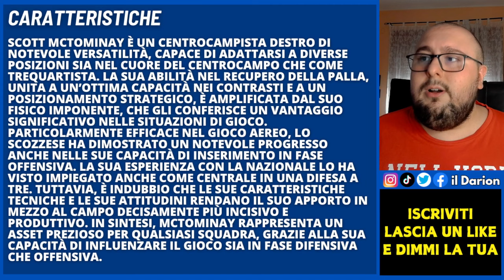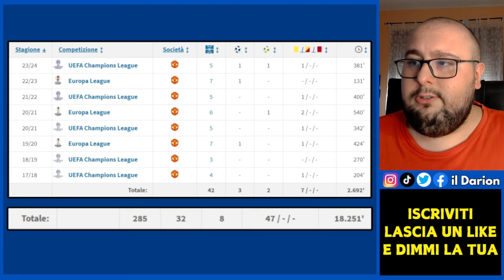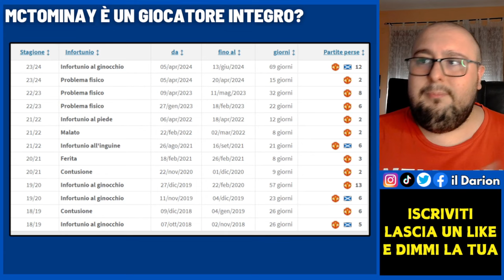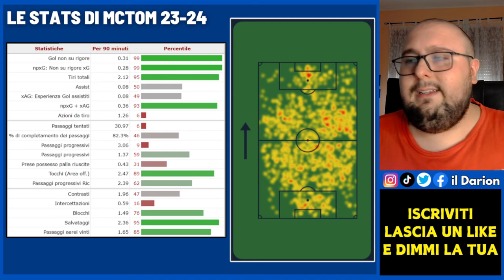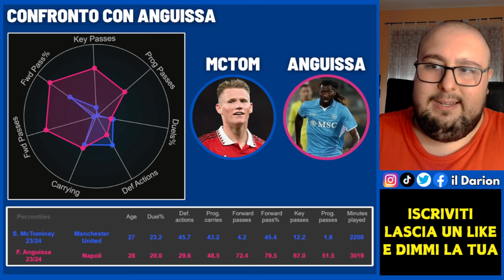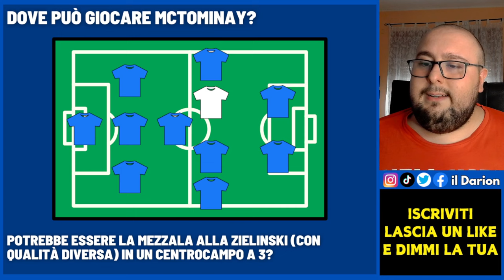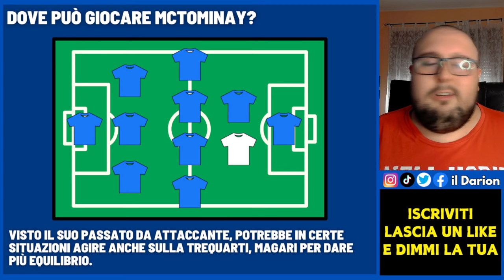SCOTT MCTOMINAY - Scopriamo il 6° Colpo per Conte | Calciomercato Napoli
Calciomercato Napoli | Scott McTominay è il 6° Colpo in entrata del Napoli di Antonio Conte. Arriva dal Manchester United nel pieno della sua carriera. È il centrocampista che ha le caratteristiche che ci servivano? È un acquisto funzionale? A mio avviso SI, tolta la parentesi infortuni, McTominay rappresente IL centrocampista che il Napoli doveva prendere per colmare le lacune a centrocampo.

CAPITOLI VIDEO🔻
00:00 Introduzione
0:44 Info generali e costi
2:11 Caratteristiche
3:23 Rendimento in campionato e coppe
5:48 Ruoli occupati e dettagli gol
8:21 OCCHIO agli infortuni
9:41 Stats 2023-24
10:52 Confronto con Anguissa
12:56 Dove può giocare?
15:28 Considerazioni finali
17:06 Chiusura e saluti